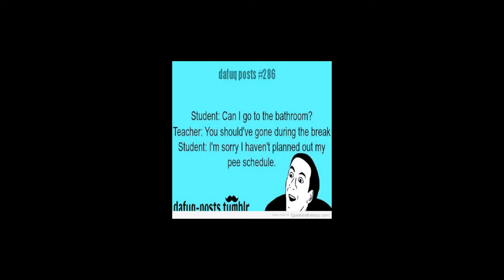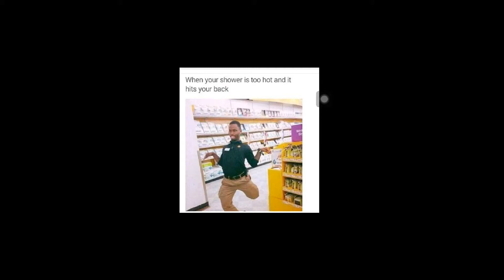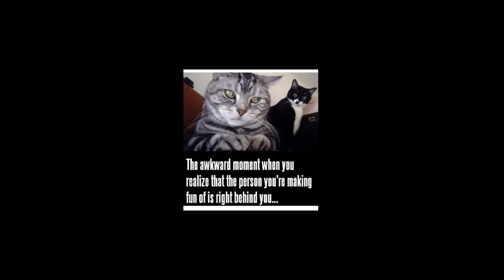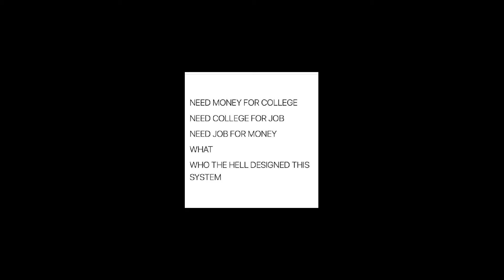Funny and Relatable Memes!!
I am sorry you can't see some of the pictures, I will try to make a better video next time!